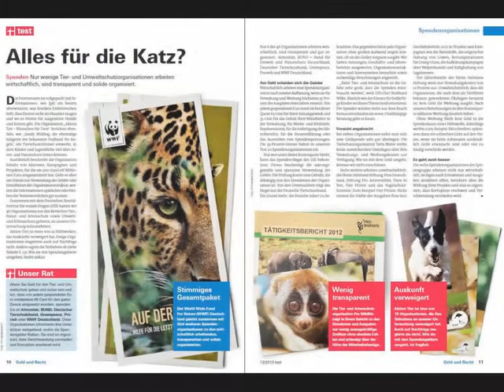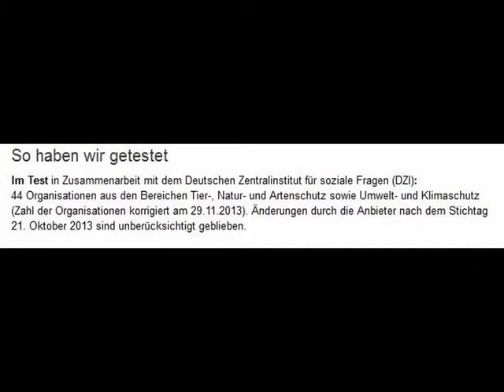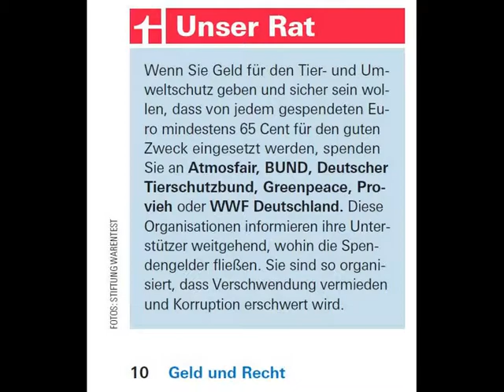radio aktiv Bericht: Spendenorganisationen-Test-Umwelt-/Tierschutz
radio aktiv Bericht vom 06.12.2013 über die Untersuchungen der Stiftung Warentest über Spendenorganisationen im Bereich Umwelt-/Tierschutz.